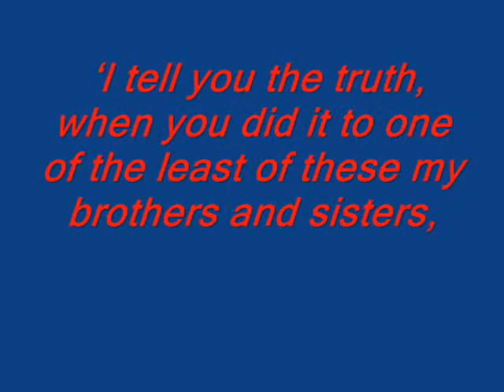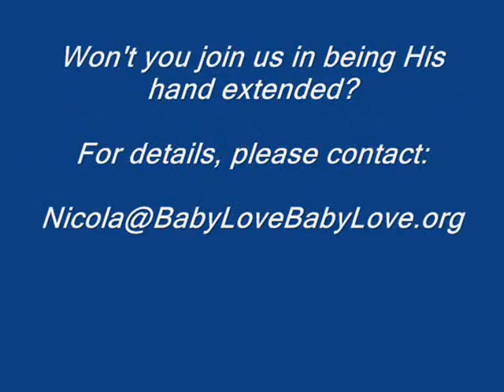New Horizons Christian Church~BabyLoveBabyLove.org~Feburary 2009 Event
Blessing families with ill children in treatment at Nevada Childhood Cancer Foundation.

Compassion Coalition was a large contributor along with private donations from great people all over the country. Members of New Horizons Christian Church gave of their time and energy to prepare for the first event. Thanks for checking us out!!